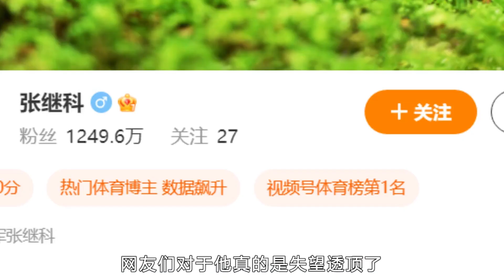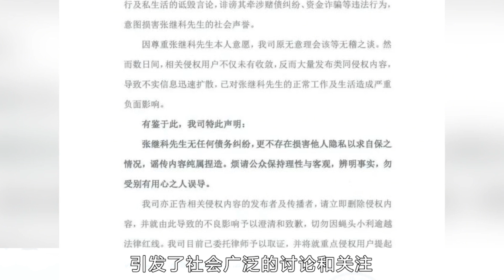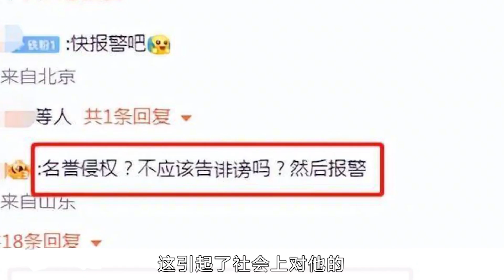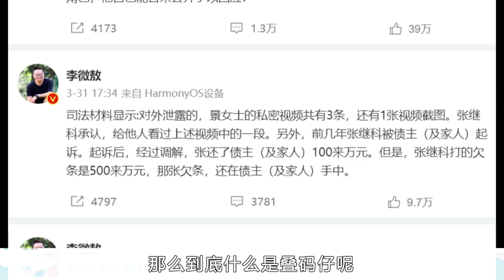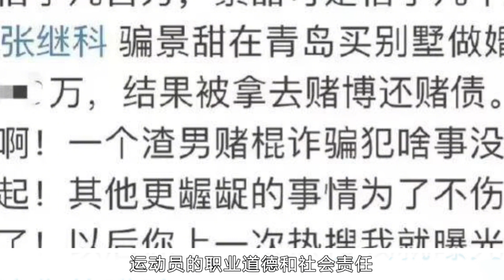張繼科事件再升級！S先生身份被扒，背後還有大佬？眾多明星被牽連#張繼科#劉國樑#李微敖